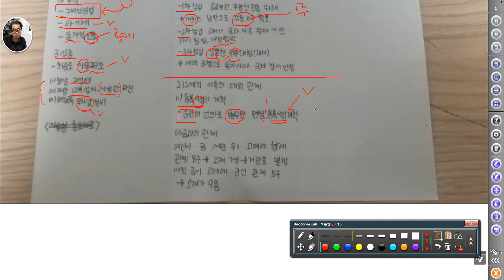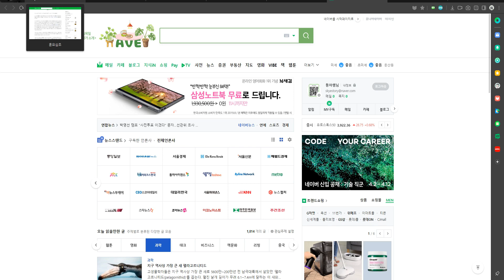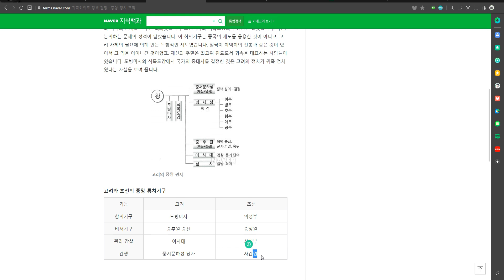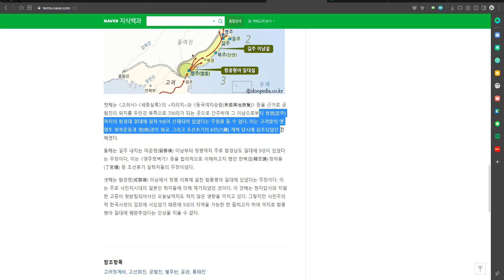5456 [ 국사 ] 자가격리 고1 비대면 -고등국사 고려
학습 피드백